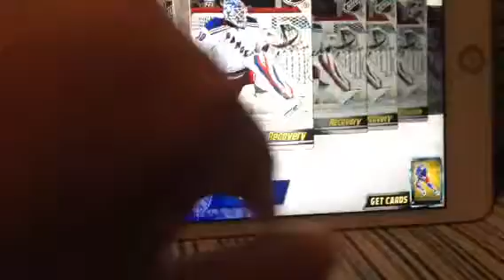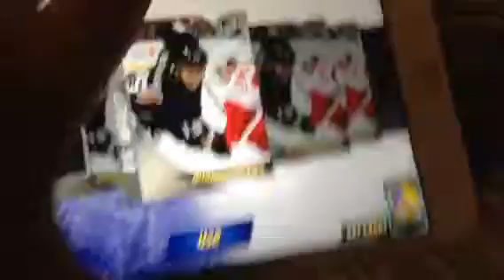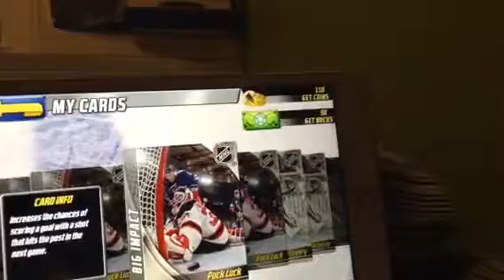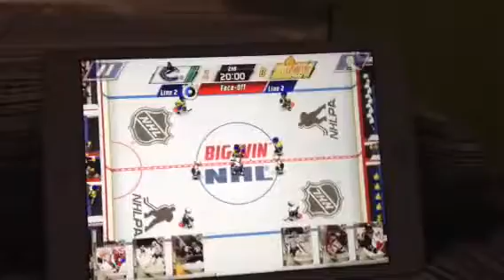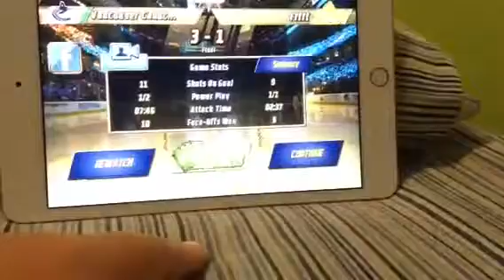Win win big win nch